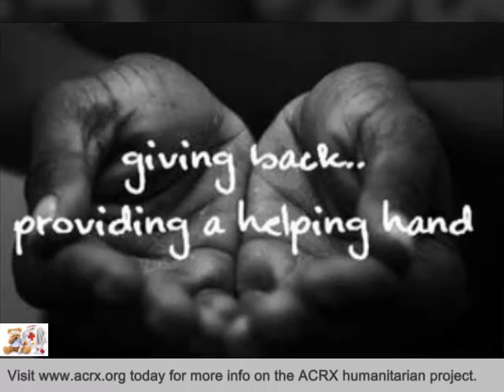Change Point Receive Tribute & Healthcare Assistance By Charles Myrick Of ACRX